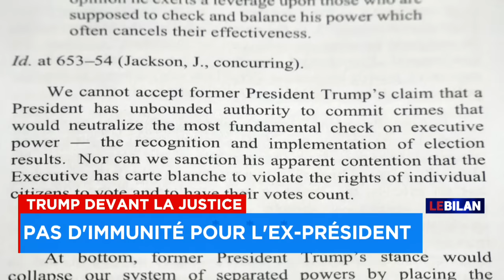Pas d'immunité présidentielle pour Donald Trump : entrevue